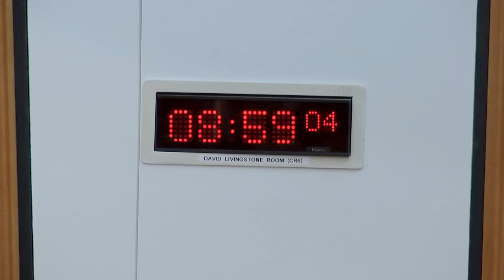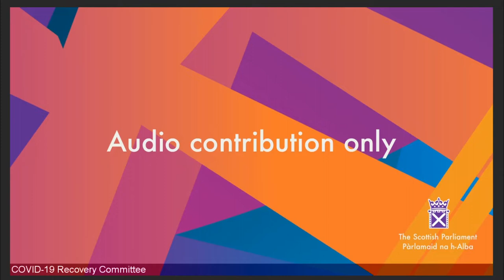COVID-19 Recovery Committee - 26 May 2022